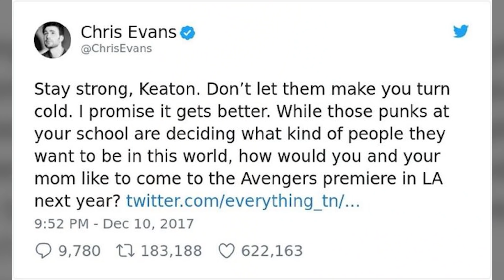On s’est Moqué de ce Garçon Jusqu’à ce qu’un Inconnu Intervienne